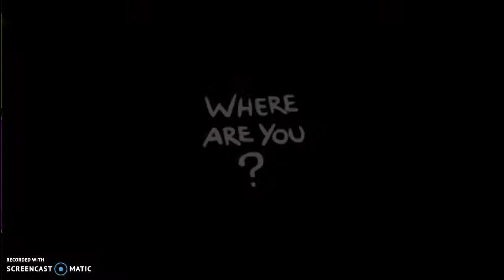Strange Words Of Isaac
This Veedo Is... Wierd...